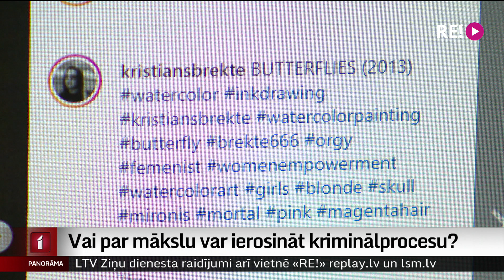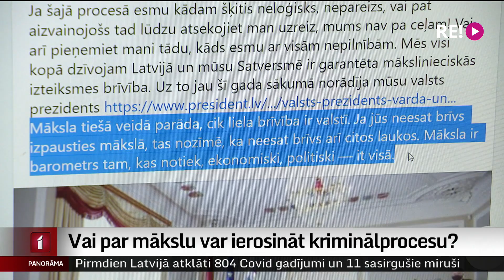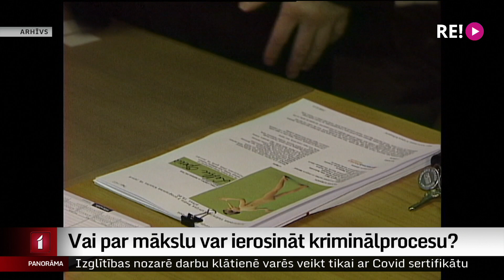Vai par mākslu var ierosināt kriminālprocesu?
Mākslinieka radošā brīvība vai pornogrāfija? Iespējams, tieši šāds salīdzinājums būs jāizvērtē Valsts policijas Rīgas reģiona pārvaldei. Advokāte Viktorija Jarkina lūgusi policiju izvērtēt, viņasprāt, iespējamu bērnu pornogrāfijas atainojumu mākslinieka Kristiana Brektes darbos. Policija Latvijas Televīzijai ne apstiprina, ne noliedz kriminālprocesa ierosināšanu. Tikmēr fonda “Mākslai vajag telpu” vadītāja Katrīna Jaunupe uzsver – tas ir bīstams precedents, jo mākslinieka radošā brīvība pielīdzināma jebkura cilvēka vārda brīvībai. Turpina Anda Boša.